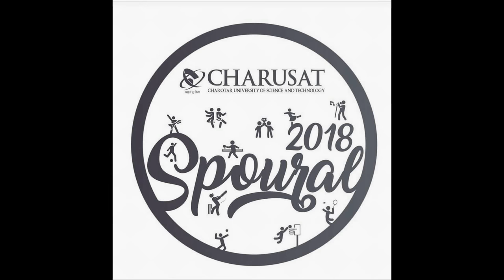SPOURAL 2018 - Sports Week Celebration at CHARUSAT | Photos By CCS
Place : CHARUSAT University
Date : 1 Jan to 13 Jan 2018
Event : SPOURAL 2018
Photo Credit : Charusat Capture Society (CCS)

Here is the Most awaited SPOURAL 2018 sports week video. take a
quick look at highlights and quick views of various days at spoural 2018 and sports week 2018. THis all pictures in this video is officially captured by charusat capture society.

Welcome to The Kots Enterprise. we are happy to help you. we believe that every problem has a solution and every solution create a new problem. so go on and find a problem !!!

x

Copyrights Notice :
all video is under copyright content. if u want to use this content u first need my permission. If anyone found contain i use in this video is under copyright then just send private message to me. don't just flag my channel. i make sure that if it is detected then video is deleted by me.